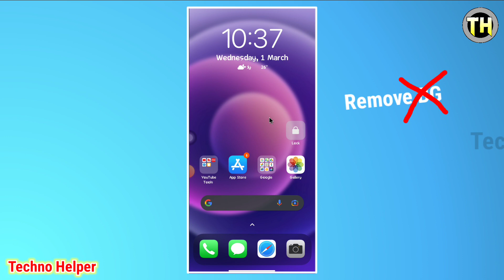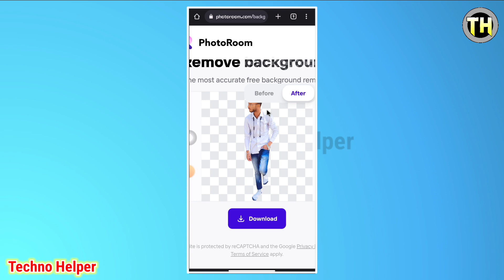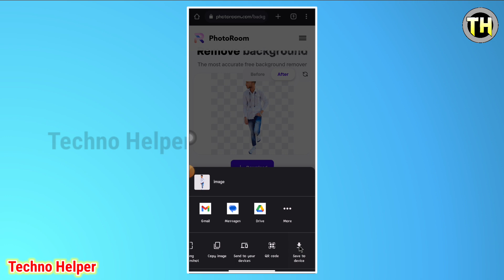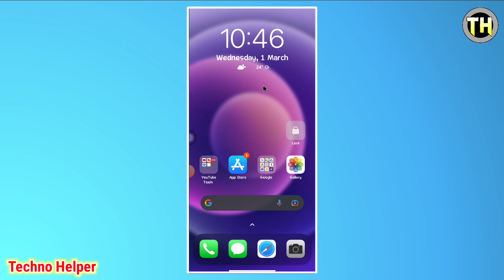How To Remove Photo Background For Free Online In Five Seconds | Photo Background Remover Website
How To Remove Photo Background For Free Online In Five Seconds | Photo Background Remover Website Free

how to remove photo background for free online in five seconds
photo background remover website free
remove background